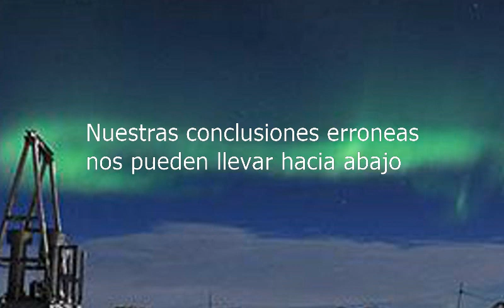How to say Our Wrong Conclusions Can Take Us Down in Spanish